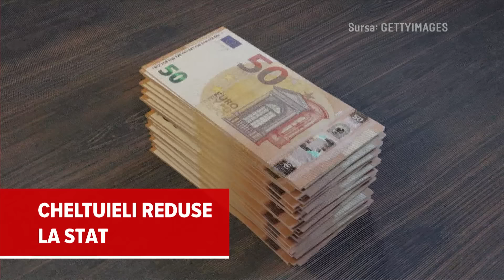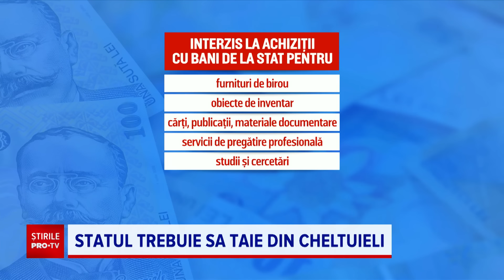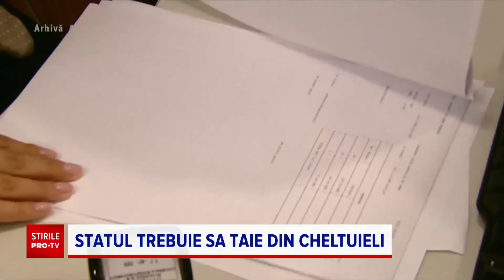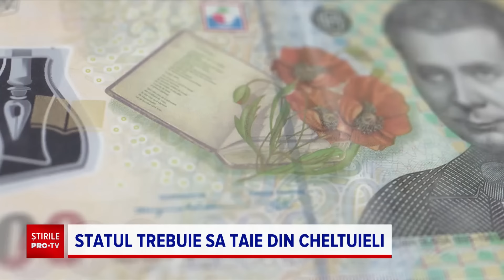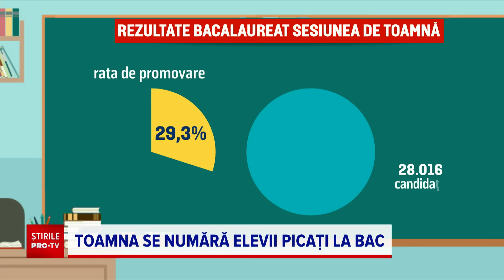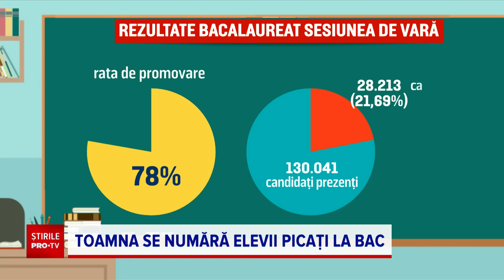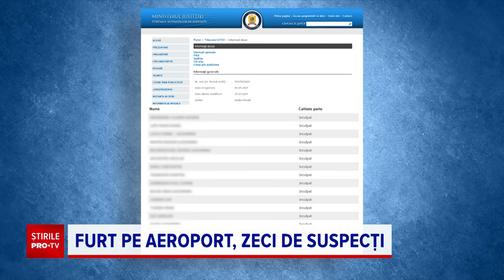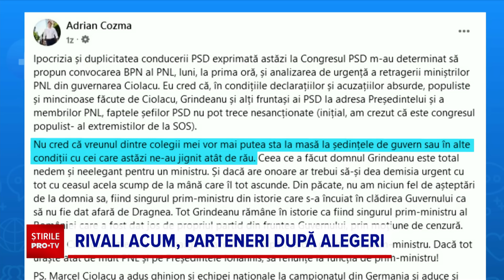Știrile PRO TV - 26 August 2024